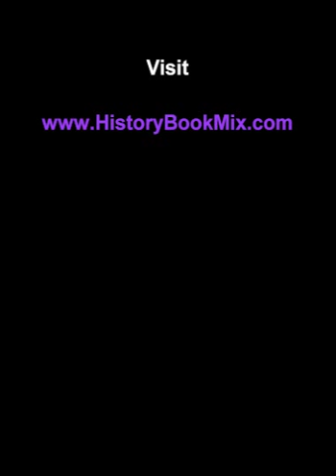History Book Review: A Letter to the Right Honourable Lord John Russell, Secretary of State for t...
This is the summary of A Letter to the Right Honourable Lord John Russell, Secretary of State for the Colonies: Upon the Policy of Permitting Emigration from the Continent of India to the Mauritius by John Russell Russell, Edward Archer.